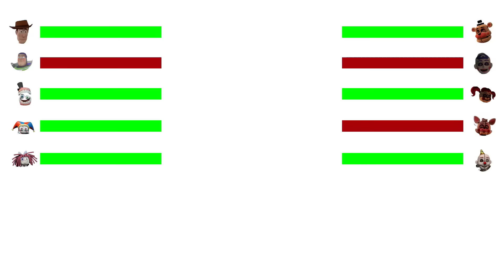FNAF SISTER LOCATION vs Toy Story Woody and The Amazing Digital Circus animation with HEALTHBARS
FNAF SCRAP SISTER LOCATION  vs The Amazing Digital Circus animation with HEALTHBARS